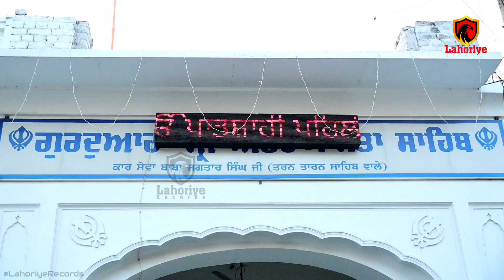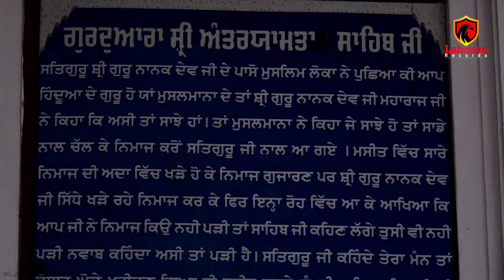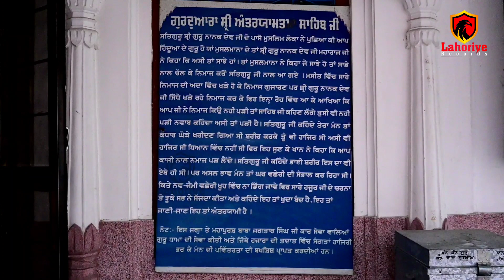ਜਦੋਂ ਬਾਬੇ ਨਾਨਕ ਅੱਗੇ ਝੁਕ ਗਏ ਮੁਸਲਮਾਨ (ਕਹਿੰਦੇ: ਕਾਜੀ ਦਾ ਦਿਮਾਗ ਵਛੇਰੀ ਸਾਂਭਣ ਗਿਆ) ਗੁਰਦੁਆਰਾ ਅੰਤਰਯਾਮਤਾ ਸਾਹਿਬ